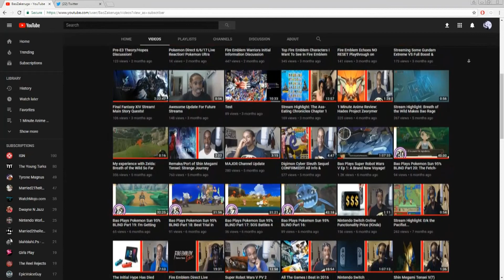Smash Bros Ultimate Post of the Day 6/20: Link!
I actually forgot to talk about possibly the coolest change to Link! He now fires off beams when at 0% damage just like in classic Zelda!